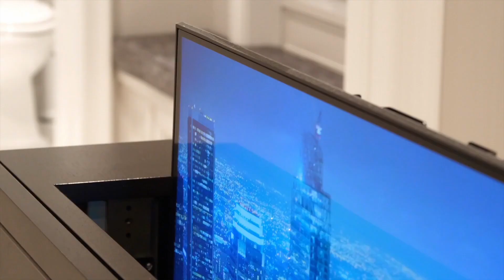Nick Talks New York - April 2024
Welcome to Nick Sells New York, where we delve into the dynamics of NYC's vibrant real estate market. Each episode brings you closer to the latest and most significant property deals and events across the city.

In this episode:

Chapter 1: Madison Square Park Conservancy Party 2024
Dive into the excitement of the annual Party in the Park with exclusive insights into what makes this event a must-attend on New York's social calendar. Event details here.
Chapter 2: Record Townhouse Sale at 80 West Washington Place
Explore the luxury and legacy of the $20 million townhouse in Greenwich Village, a landmark transaction that sets new standards in real estate excellence. Property listing here.
Chapter 3: Exclusive Buyer Transaction at 180 Riverside Drive, Apt 6F
Get the inside scoop on our latest buyer transaction, revealing the strategies that secured this high-demand property for our client.
Thinking about selling or buying a home in New York City?

My team and I would love to help you navigate the NYC real estate market.

Facebook: Nick Sells New York